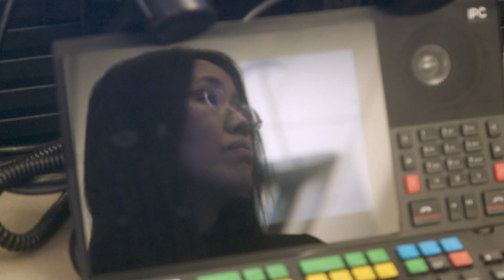Kathryn Zhao Winner of Excellence in Electronic Trading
Kathryn Zhao is the Global Head of Electronic Trading at Cantor Fitzgerald

One of Wall Street’s few women heads of electronic trading. Kathryn started her career as a statistical analyst in the pharmaceutical industry, before moving on to head algorithmic trading and quantitative research groups at Deutsche bank and J.P Morgan. She has expertise in Electronic Trading across Asset Classes, as well as Market Microstructure, Data Analysis, Portfolio Management, Hedge Funds, and Investment Banking.